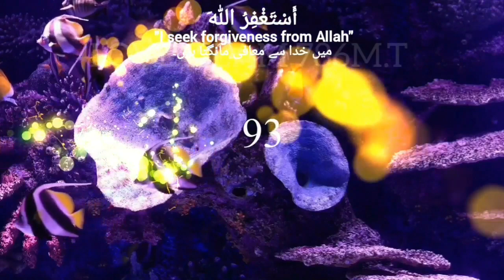Astaghfirullah 100 Times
Astaghfirullah 100 Times | ||@loveislam786M.T |❤|

               Arabic
                   أَسْتَغْفِرُ اللّٰهَ‎
              English transliteration

              "I seek forgiveness from Allah"

              Urdu transliteration
                        میں خدا سے معافی مانگتا ہوں۔

Islamic Videos,
Darood Sharif,
Wazifa,
How to make Tasbeeh,
Islamic Videos,

islamic status,islamic video,islamic video status,islamic whatsapp status,islamic,new islamic status,islamic whatsapp status video,islamic